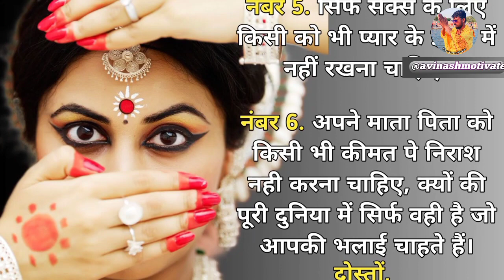18 से 30 की उम्र में ये गलतियां ना करें।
18 से 30 की उम्र में ये गलतियां ना करें।motivational quotes / motivational thoughts / story in hindi

18 से 30 की उम्र में, ये गलतियां ना करें।